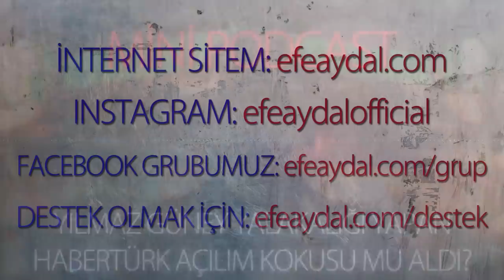MP - Yılmaz Güney Yalakalığı Yapan Habertürk Açılım Kokusu Mu Aldı?